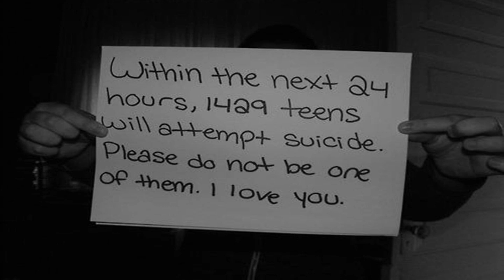Peter Weedfald composes "You Are Not Alone!"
Peter Weedfald composed a very special concerto for the very special Society for the Prevention of Teen Suicide created to stamp out teen suicide forever. The mission of the Society for the Prevention of Teen Suicide is to reduce the number of youth suicides and attempted suicides by encouraging public awareness through the development and promotion of educational training programs. Thank you Jerry Grasso for your leadership, for your great heart and determination for our children, for their lives...